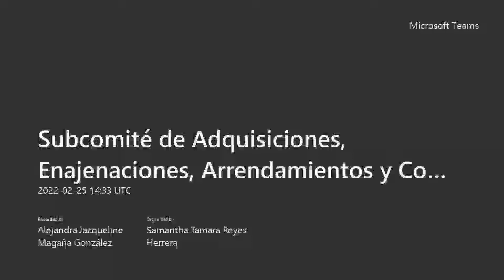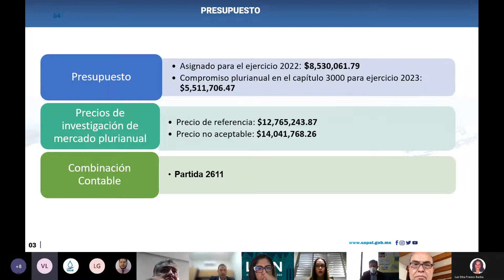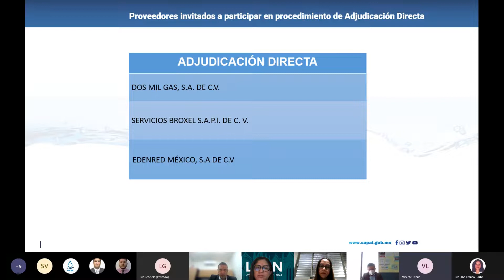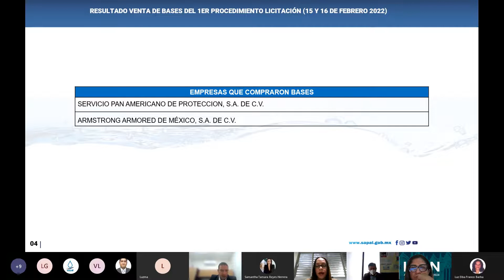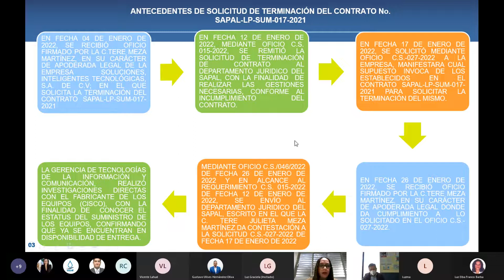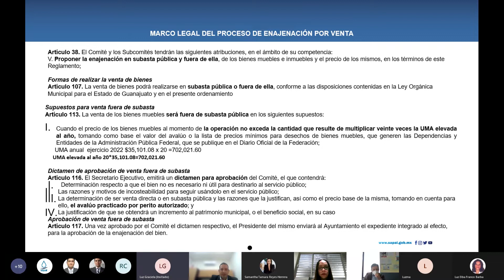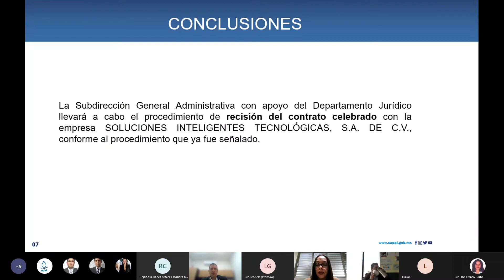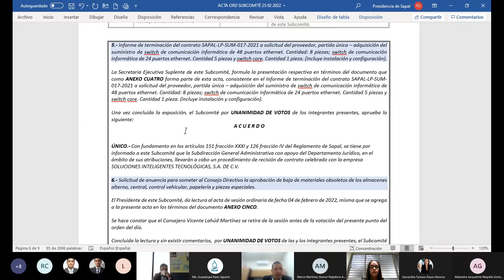SUBCOMITÉ DE ADQUISICIONES 25/02/2022